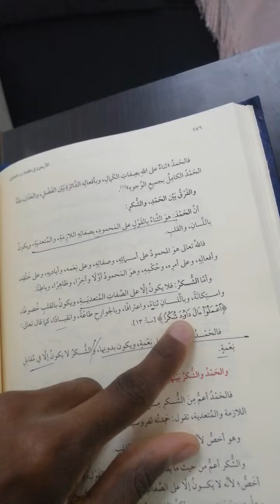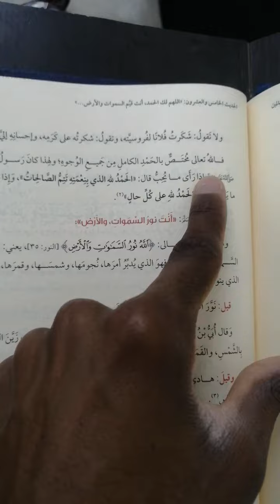الفرق بين الحمد والشكر؟